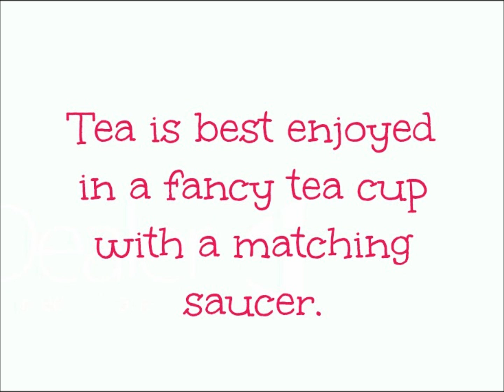Lessons from my Mom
Take time to enjoy a cup of tea